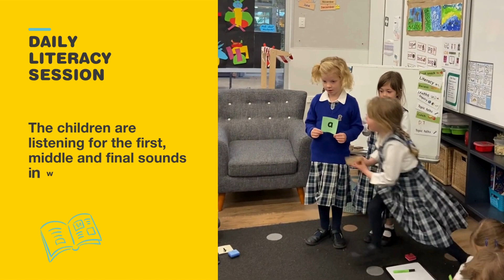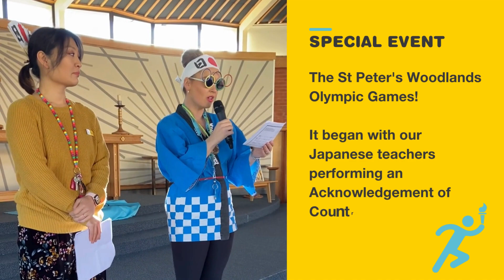A Week in the Life of Reception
Join us as we take a peek inside the Reception classrooms at St Peter's Woodlands. We followed the children for a week to find out exactly what the children do each day. From Literacy and Maths, to Art, Music, PE and so much more. The children have so many extraordinary opportunities to grow and thrive at St Peter's Woodlands. If you would like to find out more about our early learning and primary school please check our